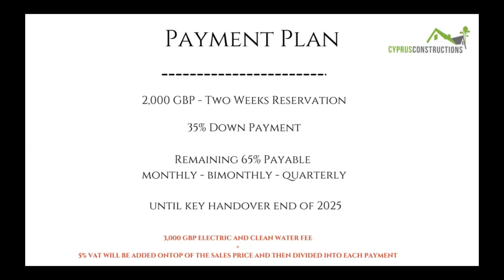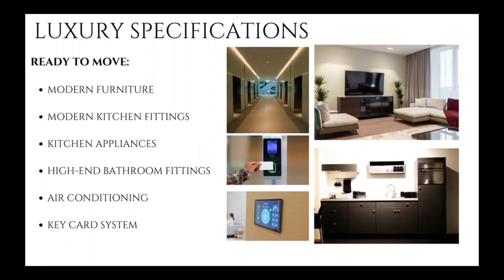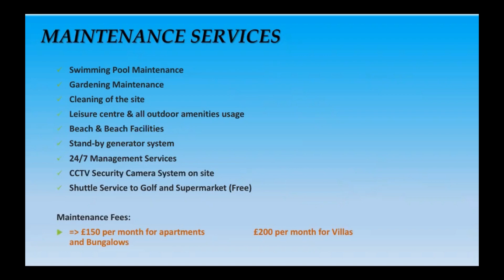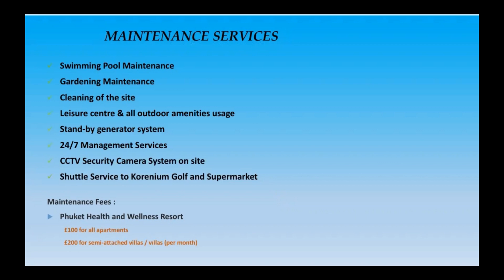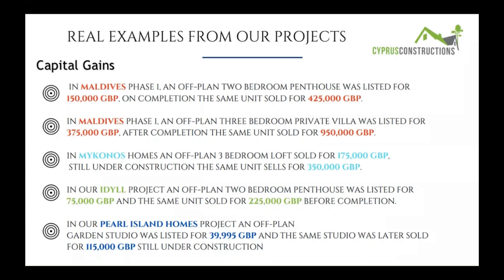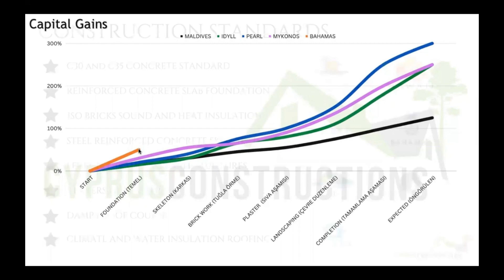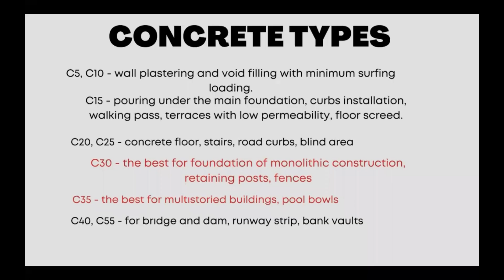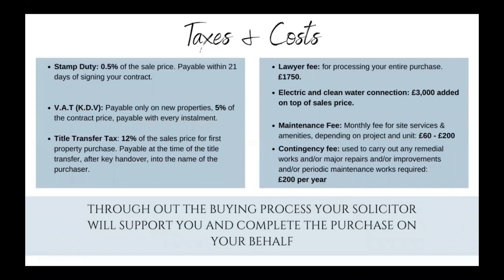Auswandern nach Zypern | Investments & Immobilien | Informationen wie es geht. Teil 3 "Immobilien"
Auswandern aus Deutschland nach Zypern, genau gesagt nach Nordzypern. Hier in diesem Kanal geht es um Menschen die Ihr Leben verbessern wollen, indem Sie einen Neustart ausserhalb Deutschlands in Ihrer Vision haben. Dazu braucht es auch ein neues "Heim". Das kann auch ein Investment sein zur Vermietung, wenn Sie ab und zu in Deutschland sein wollen. Wir sind ein Team von Experten, welche Ihnen einen kompletten Service im Bereich Auswandern, Immobilien kaufen, Immobilien Rendite durch Vermietung, sowie einen Relocation Service anbietet. Unsere Kunden sollen  " rund-um-sorglos" eine Transition mit uns Erfahren. Deshalb sind nicht nur wir Experten, sondern wir haben ein Netzwerk an deutsch sprechenden Fach-Experten in unserem Team. Diese stehen Ihnen mit und nach einen Immobilien Erwerb zur vollen Verfuegung. Ein großes El-Dorado. Alles ist möglich! Deutsche treiben dieses Land im Moment einfach mit an.

Ich kann mich hier privat wie beruflich frei verwirklichen, genieße meine Freiheit und lebe ein autarkes und selbstbestimmtes Leben!

Als großer Nordzypern-Fan und passionierten Networker konnte ich mein eh schon gutes Netzwerk, seit meiner endgültigen Entscheidung nach Nordzypern auszuwandern, noch viel engmaschiger gestalten.

Wir wissen viel und wenn nicht kriegen wir das schnell raus.
Wir arbeiten nicht für jeden und machen das nicht nur für einen Händedruck. Über drei Dinge könnt‘ Ihr Euch bei uns immer sicher sein:
Wir haben wirklich ein gutes Netzwerk!
Wir führen nur Gutes im Schilde!
Und wir versuchen immer das Beste für Euch rauszuholen!

Und wir sagen Dir immer die Wahrheit!

Tina & Murat Yilanli
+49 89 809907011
+ 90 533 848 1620 (auch WhatsApp)